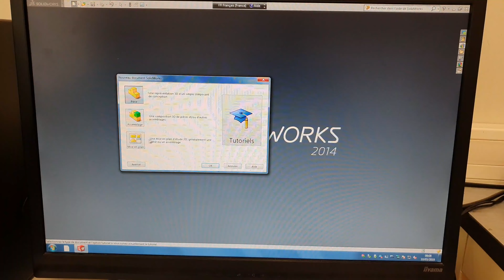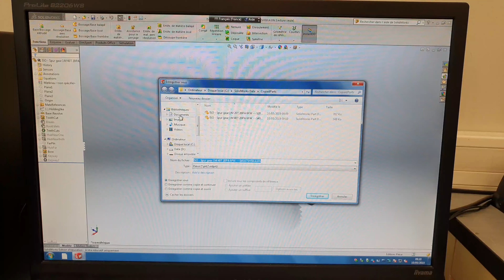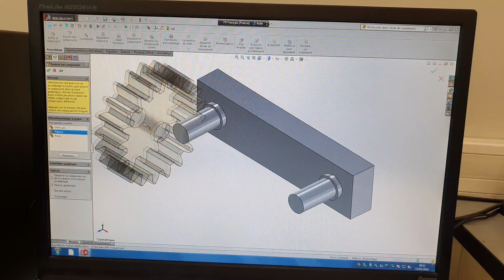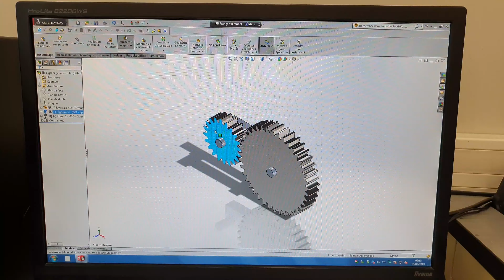Engrenage Simple sur SolidWorks [via ToolBox]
Comment Créer un  Engrenage (Pignon Diamètre 20mm / Roue Diamètre 40mm / Module 1).